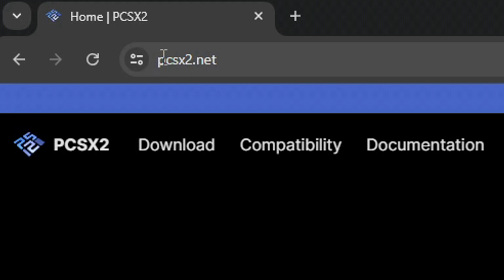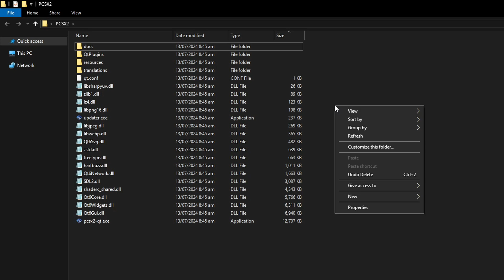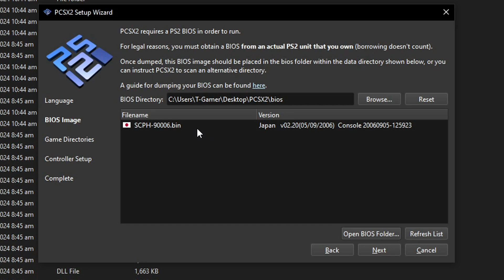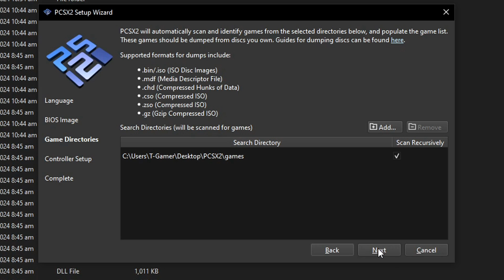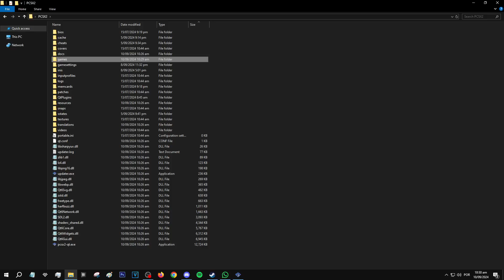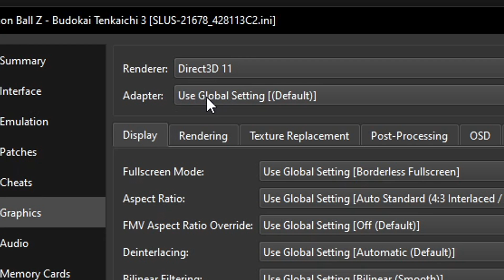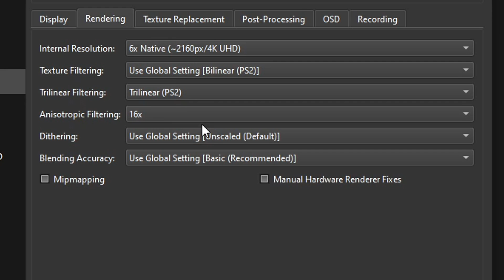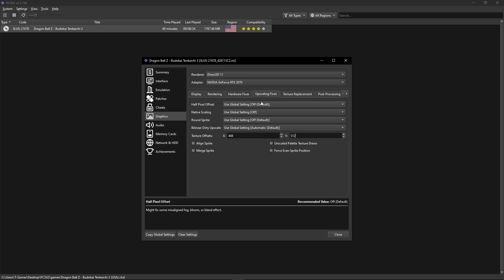How to Play Dragon Ball Budokai Tenkaichi 3 on PC - Best Settings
How to Install and Play DBZ Budokai Tenkaichi 3 on PC - PCSX2 PS2 Emulator Full Guide with the Best Settings

In this video guide i'll show you how to play DBZ Budokai Tenkaichi 3 on PC with the best settings using the PS2 Emulator "PCSX2". With Sparking Zero coming out next month this is a good time to replay Budokai Tenkaichi 3 on PC to get ready, and i'll show you the best settings for this game on the emulator so you can get great performance and graphics.

SCREEN FLICKERING FIX:
If that's happening to you go to Hardware Fixes and on Skip Draw Range select 4 and 2, instead of 2 and 4.

⚠️ In accordance with the YouTube guidelines, this video does not feature how to download copyrighted material (games, BIOS, etc.); doing so would result in the channel being terminated. You must obtain such files on your own by ripping your own copy or "sailing the seven seas".

Chapters:
0:00 Intro
0:28 PCSX2 Setup
5:35 Adding Game
6:15 Best Settings
10:35 Starting Game